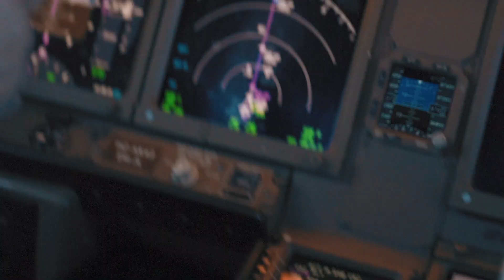في أكبر عرض جوّي في تاريخ المملكة، طائرات الخطوط_السعودية تحلّق فوق أغلى أرض 🇸🇦✈️